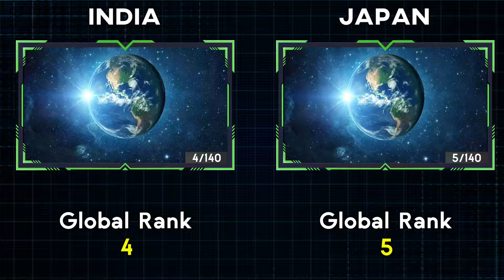India vs Japan Military Power Comparison 2022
India vs Japan Military Power Comparison 2022 | Japan vs India Military Power Comparison 2022
भारत बनाम जापान सैन्य शक्ति तुलना 2022
インドと日本の軍力の比較2022

➤Hello friends in this video we're going to compare India and Japan military firepower to understand how different their military Equipment are.

00:00 India vs Japan Army Comparison
02:09 India vs Japan Air force Comparison
3:15 India vs Japan Navy Comparison

🔍Source:
Globalfirepower